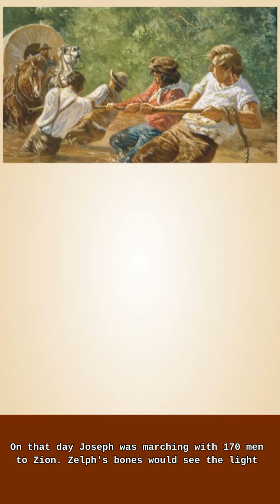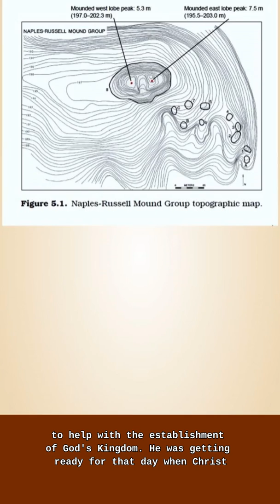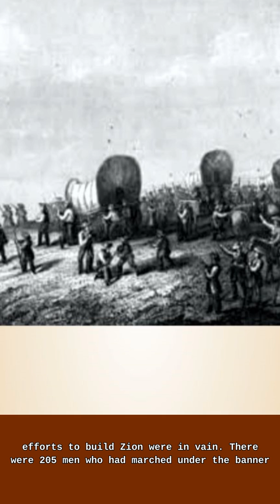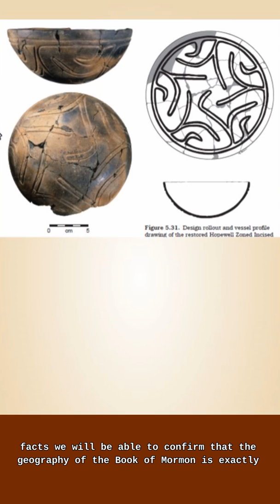Reburial Zelph Bones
Zelph's bones were 30 days in the light of day.  From Tuesday, June 3rd, 1834 to Wednesday, July 3th, 1834.  The bones came out of the darkness of earthworks in Illinois and return to the dark soil of Western Missouri.  Wayne May thinks he knows where the bones are buried.